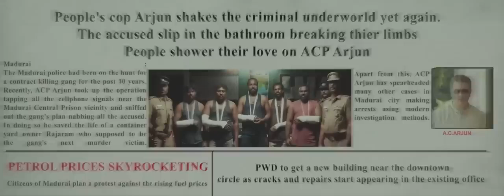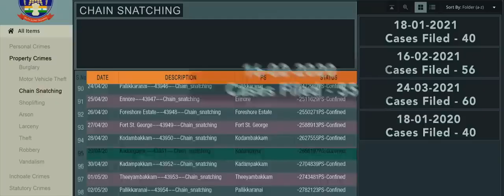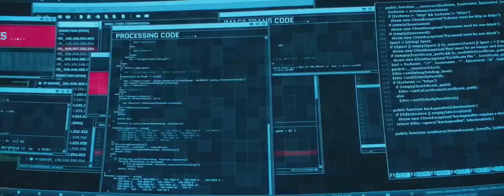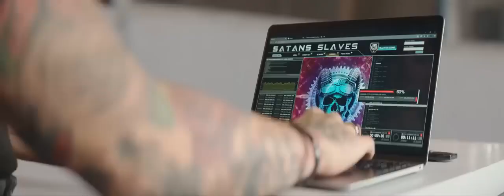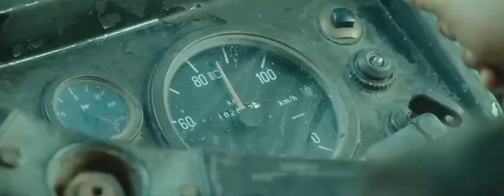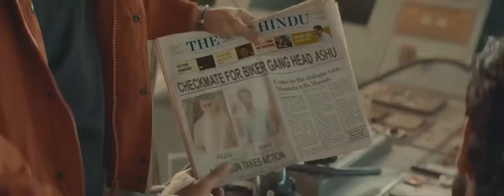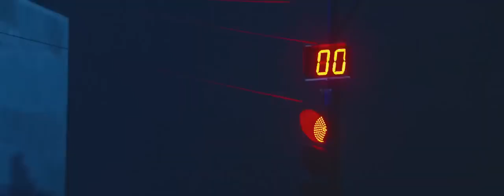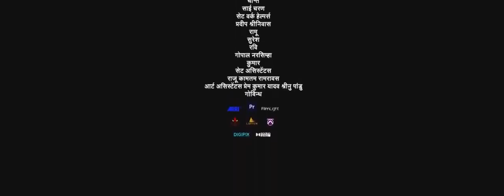south muvi full hd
south muvi full h

shorts video
shorts feed
trading
grow
viral
comedy video
funny video